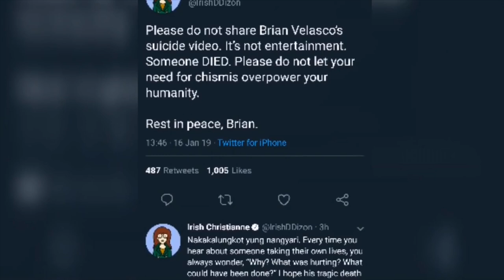Brian “Payaso” Velasco Tribute Video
R.I.P Bro